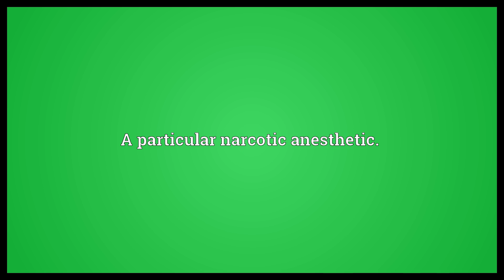Alfentanil Meaning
Video shows what alfentanil means. A particular narcotic anesthetic..  Alfentanil Meaning. How to pronounce, definition audio dictionary. How to say alfentanil. Powered by MaryTTS, Wiktionary